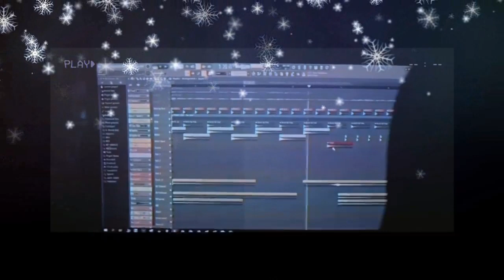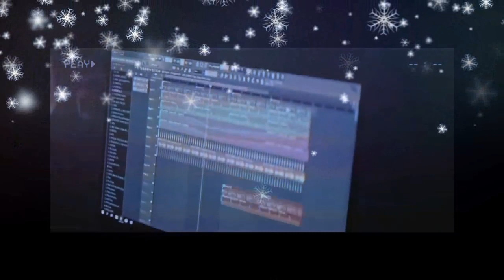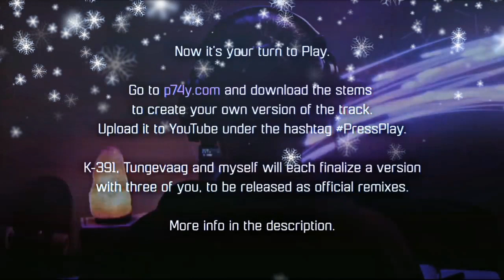pressplay K391, Alan Walker, Tungevaag & Mangoo - Play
In 2000, Mangoo put out “Eurodancer” – a track considered to be one of the most iconic electronic tracks of all time.
It has now been revived by Mangoo and a new generation of producers from the modern day: Alan Walker, K-391 & Tungevaag.

LYRICS:

you played for me, oooh

it was like a whirlwind, scattered us like leaves
the song that never leaves we were like a symphony

Credits:
Concept by:                  Alexander Zarate Frez & MER Recordings
Executive Producer:    MER Recordings
Director:                        Jarand Herdal
Producer:                      Fredrik Wold-Hansen
Editor:                            Alexander Zarate Frez
                                       Mads Neset
VFX:                               Apparat
Grade:                           Go Electra v/Håvard Småvik
Assistant Director:      Henrik Borge
DOP                               Svarstad Lien
Camera operator:        Lasse Heggen
Steadicam operator:   Peder Torp Mathisen
Gaffer:                           Ole Kristian Nilsen
Best boy:                       Lene Vaagland
Boom operator            Håkon Solvsvik
Set decorator              Stine Aas Nundal
Set decorator ass       Brynhild Dagslott
Make up:                      Jeanette Møller Lund
Hair                               Studio ALD w/Kathrine Stenholen
Prod. Ass                     Mai Asbjørnsen & Oda Helen Brurberg

Talents:
Young Martin Tungevaag:    Henrik Boa Band Nes
Young K-391:                          Theodor Gelsdorf
Producer 2019:                       Mai Asbjørnsen
Vocalist:                                   Torine

Thanks to K-391, Tungevaag, Mangoo & Torine
Kategori
Blog & Orang
Lagu
Play
Artis
K-391, Alan Walker, Martin Tungevaag
Album
Play
Dilisensikan ke YouTube oleh
The Orchard Music (atas nama MER)
Beli sekarang di Google Play